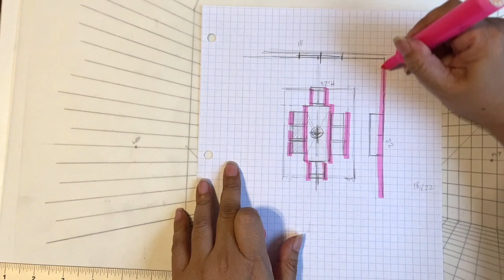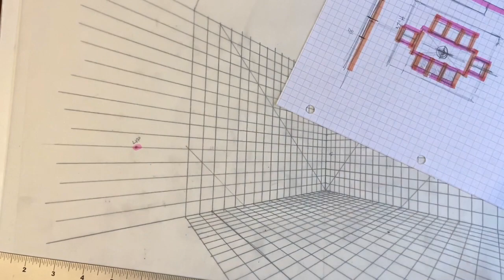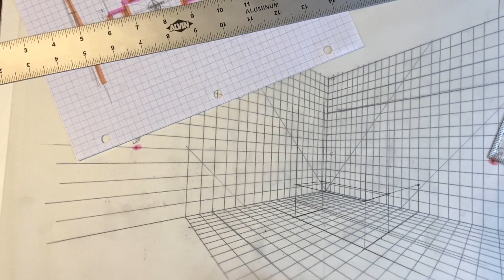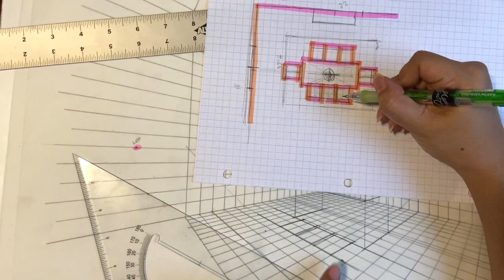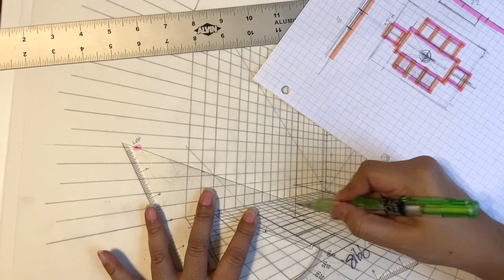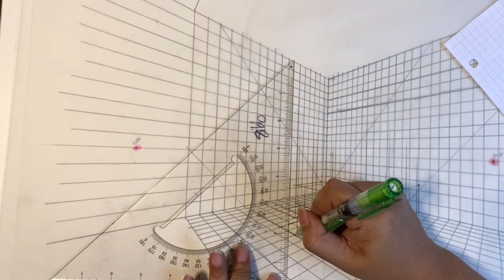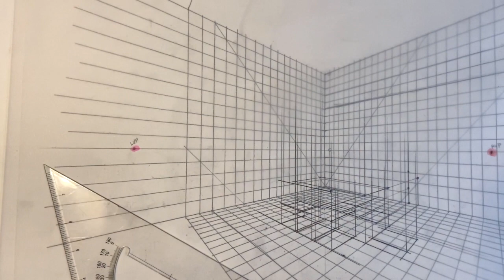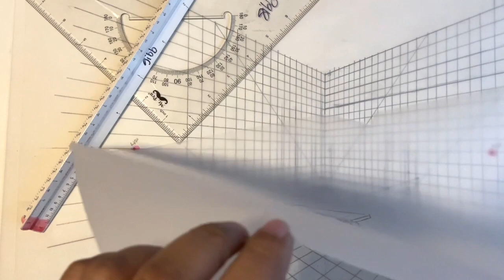How to draw 2 point perspective dining table and chairs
This video is about How to draw 2 point perspective dining table and chairs with verbal instruction for the beginner design student. These instructions apply for anything that is in the middle of the room. I've drawn this on top of my two point grid. If you need help drawing the grid, please see my previous videos on drawing a 2 point grid to fit the dimensions of your room.

Open Sea - Nylonwings
Old Moon Ode - These Old Bones
Dear Sleep - Johannes Bornlof
Herbal Tea (Instrumental) - Velvet Moon

For the supplies I use, follow this

I am a participant in the Amazon Services LLC Associates Program, an affiliate advertising program designed to provide a means for individuals to earn fees by linking to Amazon.com and affiliated sites. Thank you for your support!